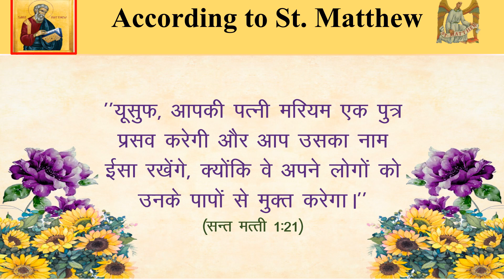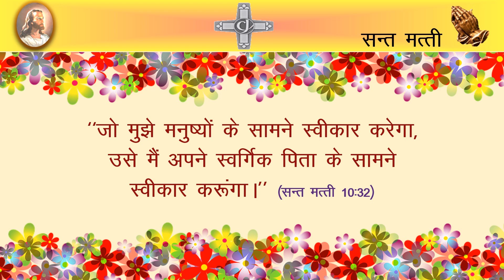Jesus the Saviour